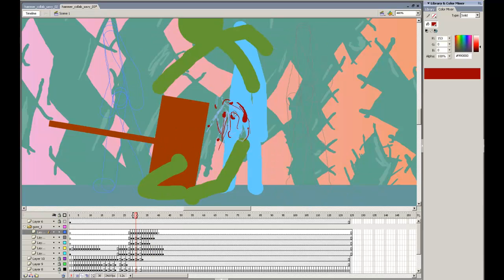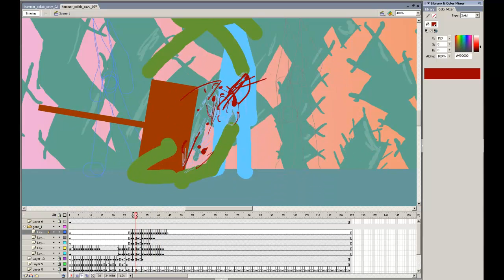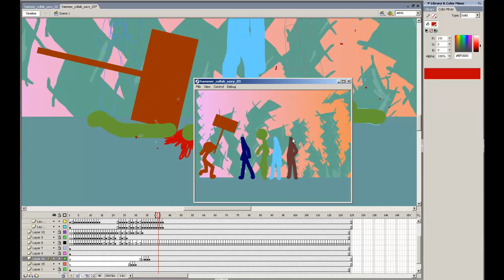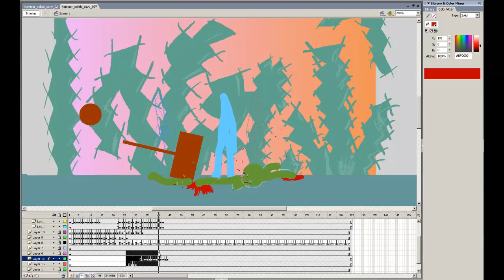animating some blood :3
animating some blood :D

song: Cash Cash ft. Bebe Rehxa - Take Me Home [Protocol Radio]